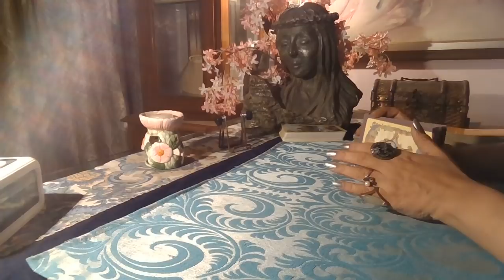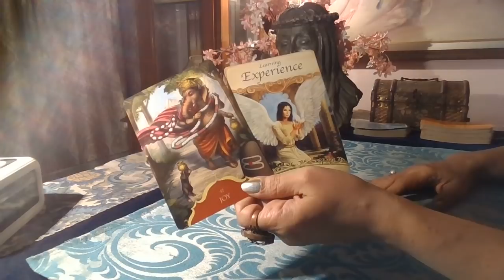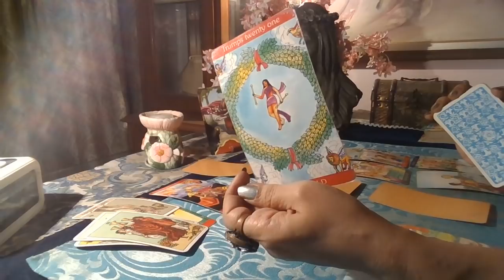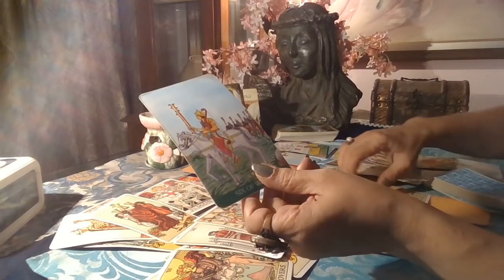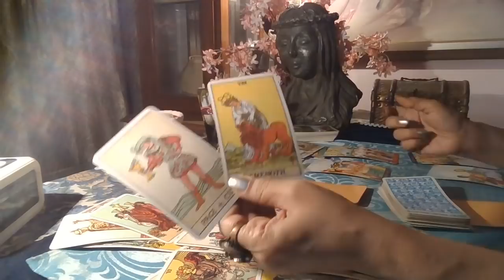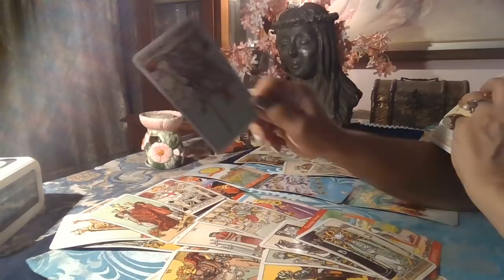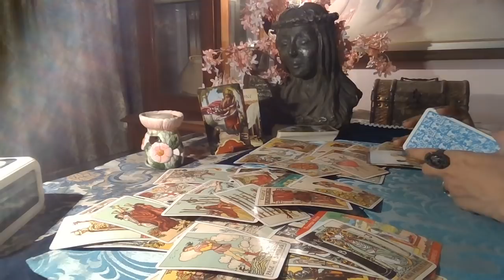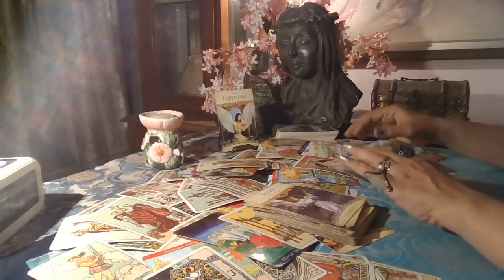Aries Tarot- EXHAUSTED ME !! WHO IS THIS ?? /November 2020 /